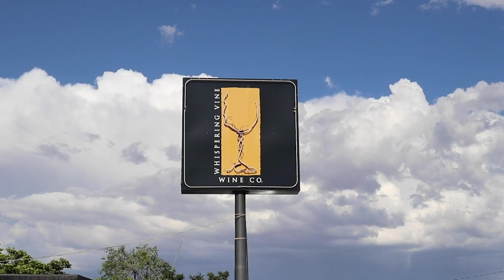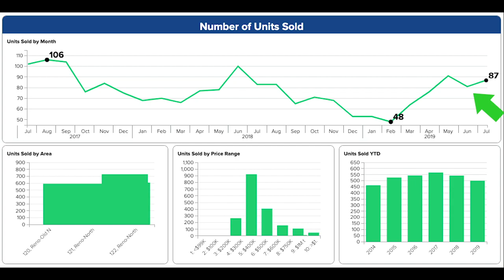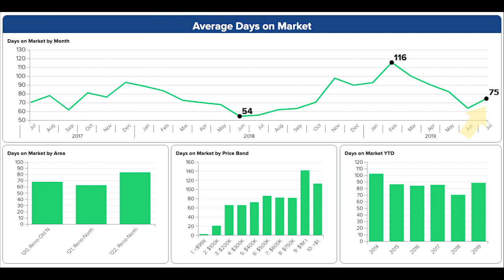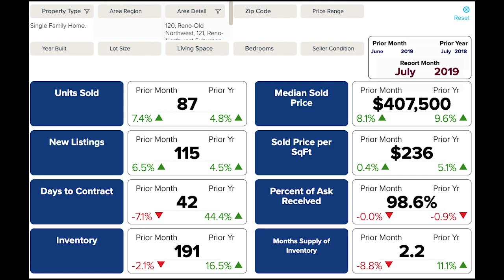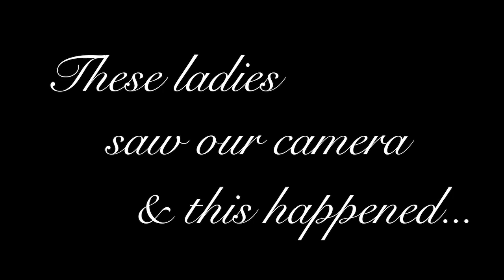Northwest Reno, NV Real Estate Market Report July 2019 | Nevada Homes for Sale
Chris Concha and Phillip Goodman review the real estate activity in Northwest Reno for July 2019. Northwest Reno real estate includes the coveted communities of Del Webb and Somersett.

A huge thank you to the fine staff at The Whispering Vine for allowing us to film our Northwest Reno, NV Market Report on location.